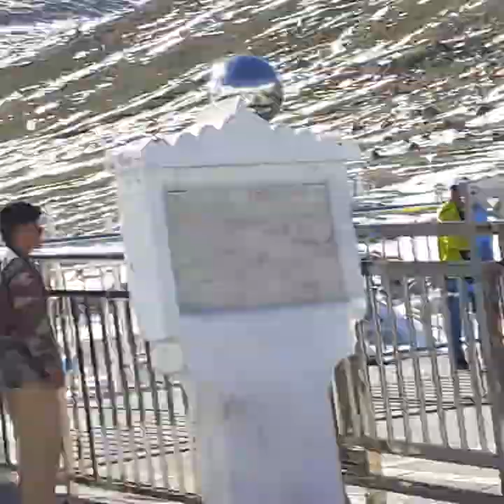Khunjerab Pass Pak china border